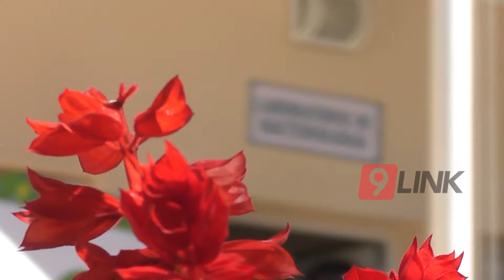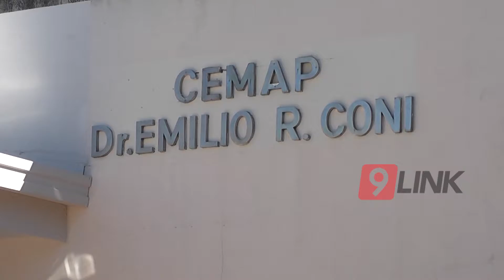C9 - Laboratorio bacteriológico en Corrientes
LABORATORIO BACTERIOLÓGICO - CORRIENTES
FUNCIONARÁ EN EL CAPS DR. CONI
El Ministerio de Salud Pública de Corrientes inauguró en el ex Hospital Coni un moderno laboratorio bacteriológico con una millonaria inversión que servirá sobre todo para la detección temprana de patologías durante el embarazo.
DRA PATRICIA CAMPOS DIR. CAPS EMILIO CONI